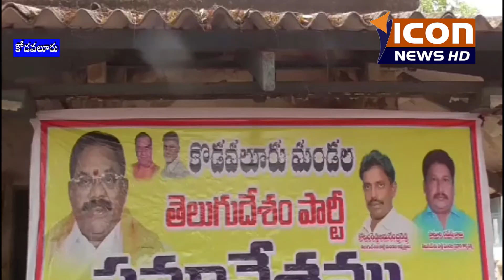ICON NEWS నెల్లూరు జిల్లా కోడ‌వ‌లూరు మండ‌ల తెలుగు దేశం పార్టీ స‌మావేశం